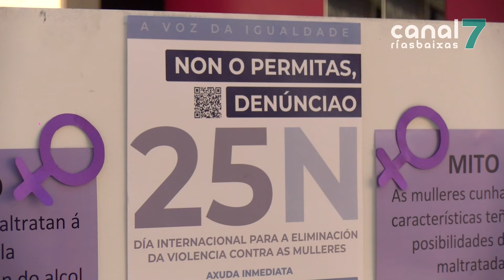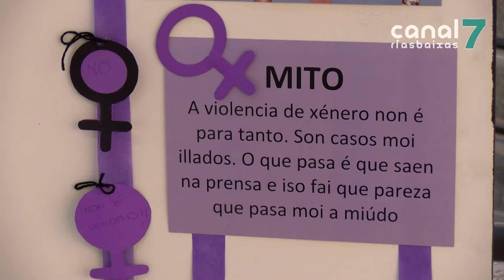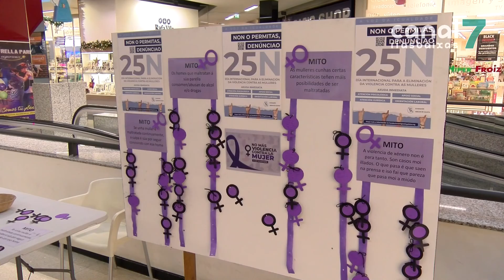Amigos de Galicia comeza unha campaña para desmontar os falsos mitos sobra a violencia de xénero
Amigos de Galicia comeza en Vilagarcía unha iniciativa para analizar os coñecementos que a veciñanza ten sobre a violencia de xénero. A través dunha serie de preguntas, dende a fundación comproban se a xente coñece as situacións reais ou se están influenciados por mitos ou crenzas sobre o machismo. Finalmente crearase unha publicación coa conclusión do estudo.